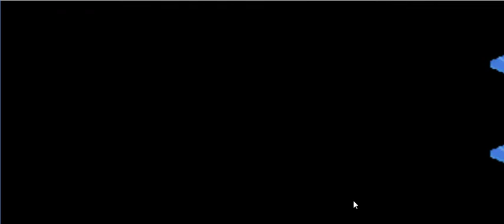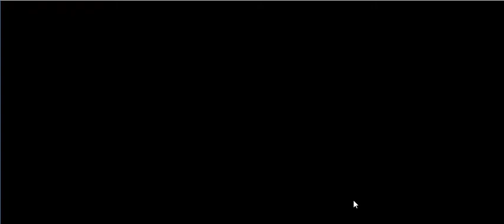Pokemon Glazed Nuzlocke Episode 12